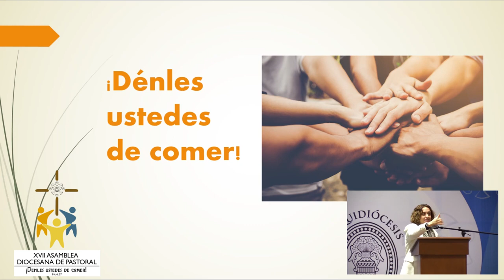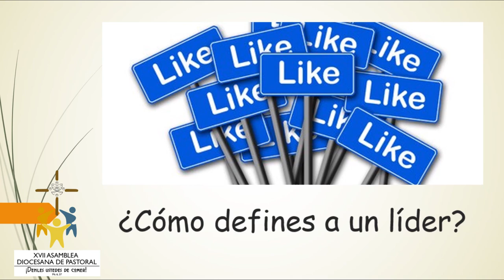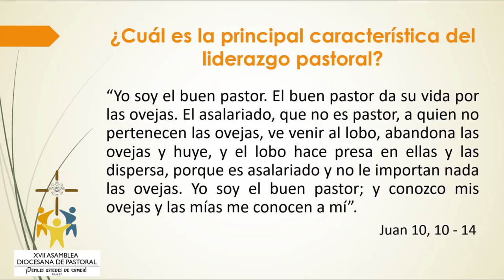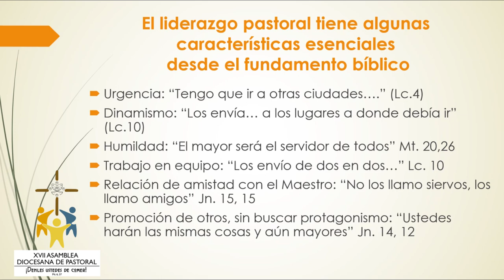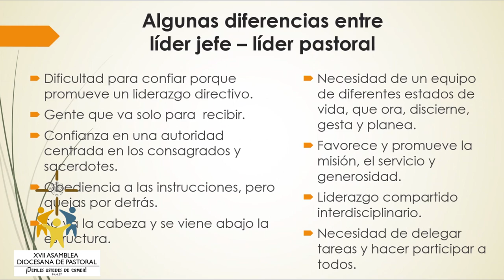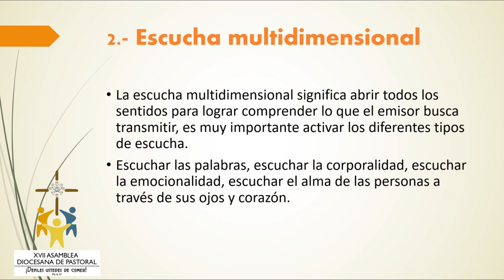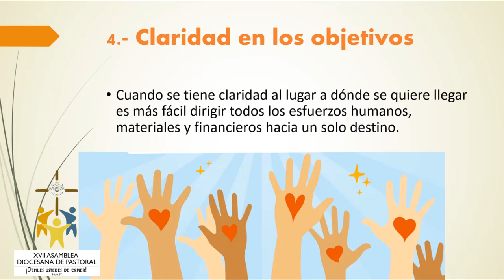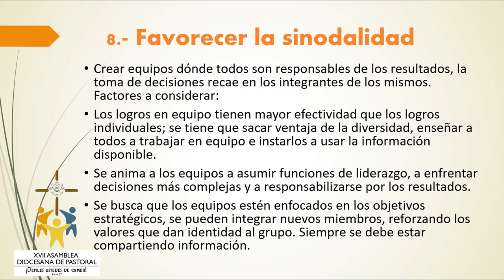Asamblea de Laicos - Ponencia Liderazgo Pastoral - Arquidiócesis de Puebla